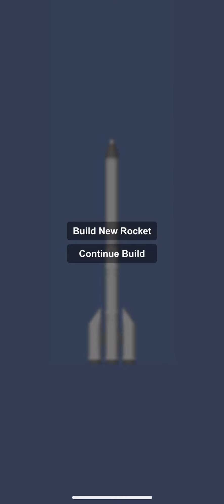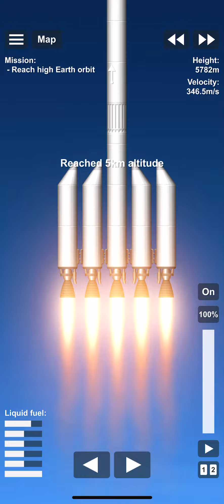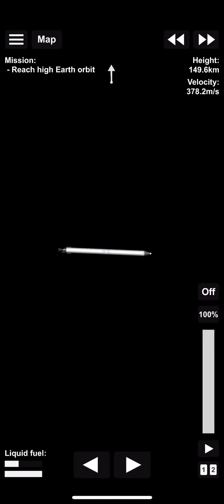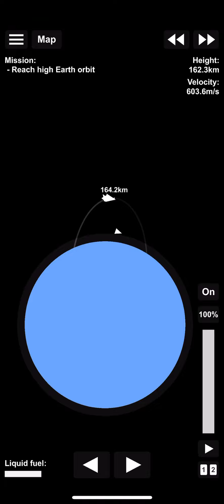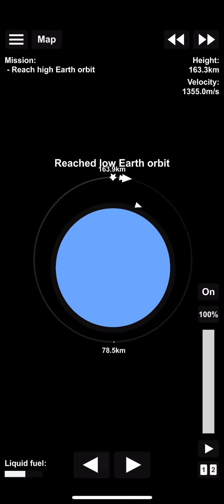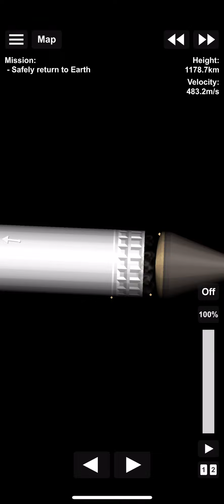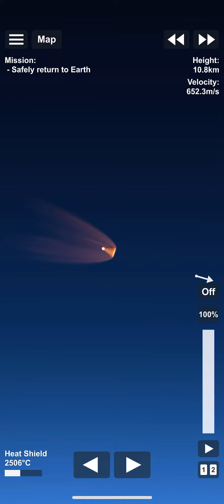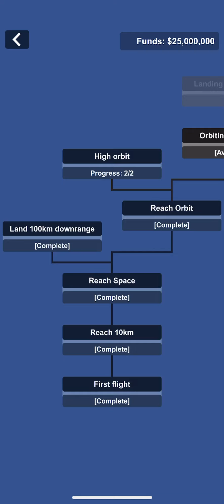SFS Career mode #6 high orbit